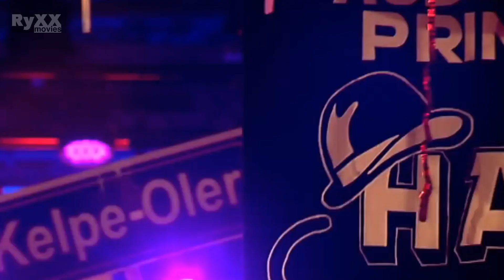Toeter Thijs & Thomas Feat De HAP - Trio Oppe Linj (2022)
Toeter Thijs & Thomas Feat  De HAP - Trio Oppe Linj

Componist: Hugo Luijten
Arrangement & Opname: Studio Difference
Videoclip: RyxxMovies